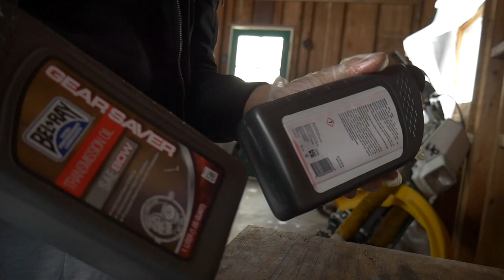I POURED JUICE INTO THE YAMAHA RAZZ 50CC AND DID A COMPRESSION TEST! | JUSTDOITTRAY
I POURED JUICE INTO THE YAMAHA RAZZ AND DID A COMPRESSION TEST!